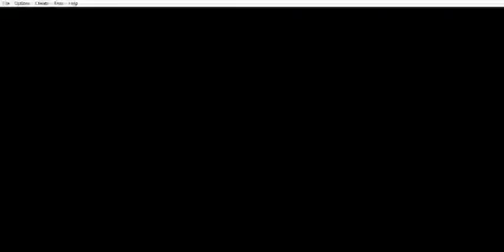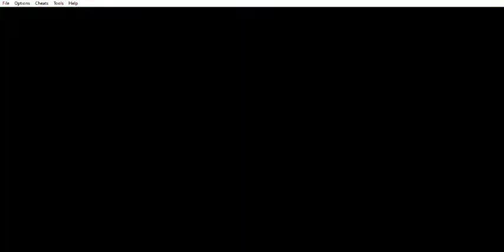Fire Emblem - Sword of Seals (FE6) - Capítulo 3: Late Arrival - Parte 1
Fire Emblem - Sword of Seals (FE6) (GBA) - Capítulo 3: Late Arrival - Parte 1
Este capítulo abarca la primera parte del capítulo 3 y la aparición de Chad